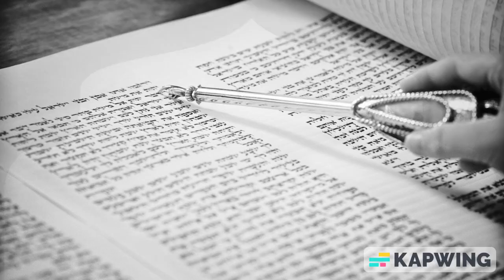{308} פָּרָשַׁת נָשֹׁא - עֲלִיַּת רִאשׁוֹן